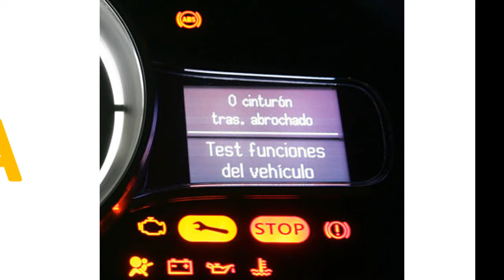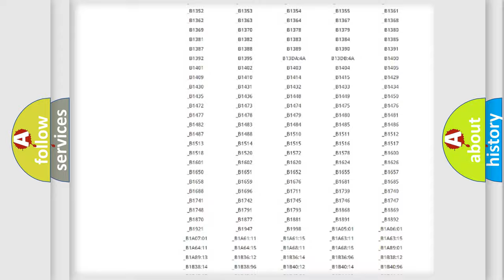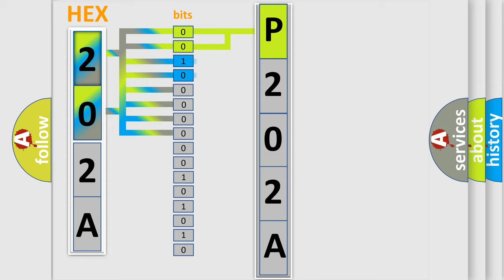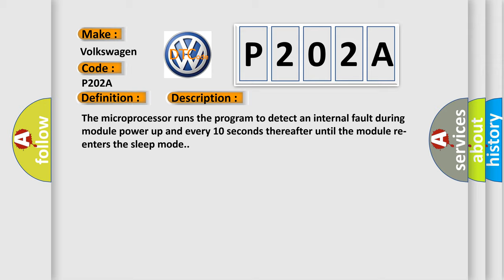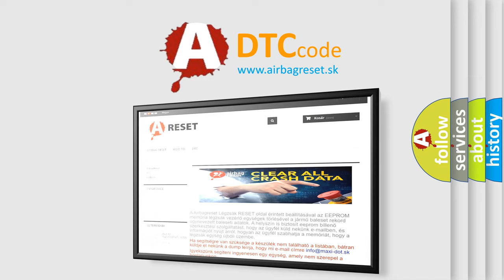DTC Volkswagen P202A Short Explanation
Contents:
0:21 Basic DTC analysis according to OBD2 protocol standard.
1:48 Insight into programming
2:58 A diagnostically understandable description of the Diagnostic Trouble Code
3:05 Basic error definition

Make:
Volkswagen
Code:
P202A
Definition:
VCIM Internal Malfunction
Description:
The microprocessor runs the program to detect an internal fault during module power up and every 10 seconds thereafter until the module re-enters the sleep mode.
Cause:
The diagnostic procedure used for DTC U1500 in OnStar® systems with single module generations of OnStar® differ greatly from previous generations with 2 modules.While these older generations denoted a failure of the 3-wire bus between the modules by se